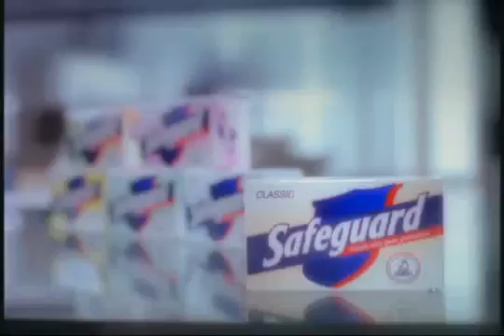Safeguard "More in Control" - Philippines , 2001